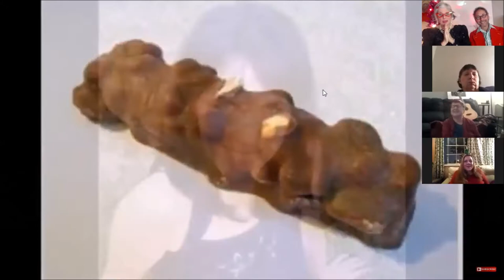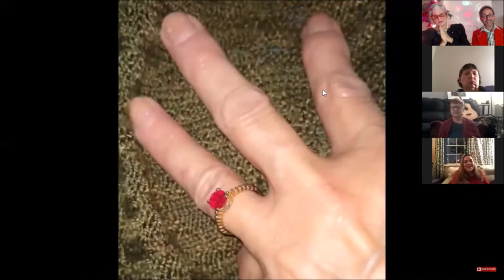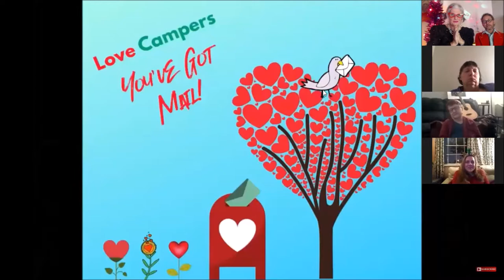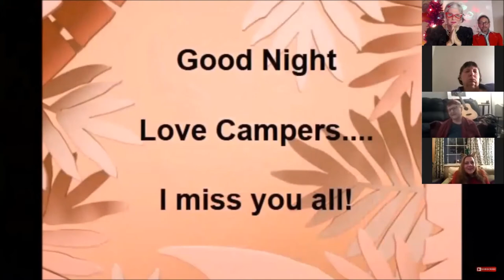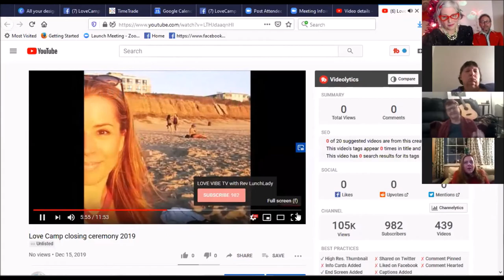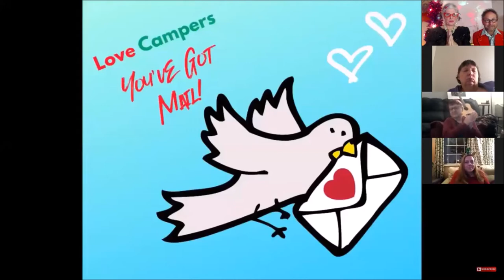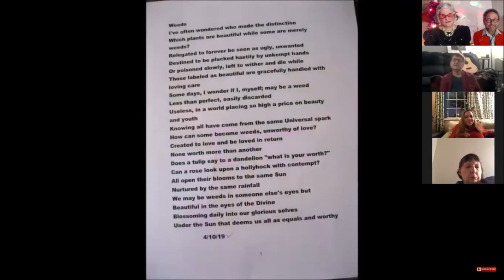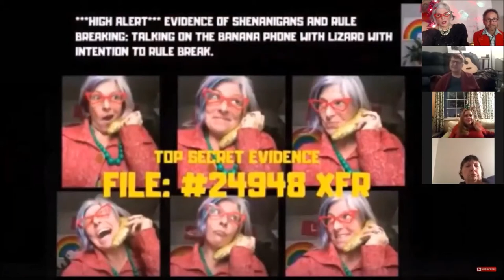LC 2019 Closing Ceremony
LINKS:
[Private Coaching Sessions] Application for a complimentary Happy in LOVE Strategy session and then link to calendar to book your time with Love Coach Macy.

[BLUEPRINT FOR LOVE] Breakthrough to LOVE Blueprint – No more wasting time on the wrong ones.

[ EBOOK ] Free Guide- Wake UP and smell the loser how to stop attracting Jerks and Attract the one who adores you.

[Premium Coaching- VIP Private] If you know you want to find love , get engaged or married in the next year then coaching is the way to go. It’s not about learning some dating tips, this is about the deeper level transformation that will improve all areas of your life. It’s not the cheapest option, but if you’re ready to get the prescriptive healing and a personalized strategy needed and necessary to skyrocket your way to healthy, lasting love, this is it.

[SOCIAL MEDIA] Facebook Group for Single Women: The playful path to love for single women who want to find a committed relationship, get engaged or married in the next 6-12 months.

[One on One Intuitive Readings] Questions about love, dating and relationships? Want intuitive insights?  Rev. Lunchlady presents the ONE and ONLY magic of "Dead Old Lady Secret Recipe Tarot"!!! Rev Lunchlady's signature triple trademarked, award-winning as seen on TV, divinity tool.  Let the cosmic Dead Old ladies bring you the exact wisdom you need to get on with your life and find real love. Readings may feel sweet like the kind of granny that makes you milk and cookies or it may be the “rip the bandaid off” butt-kicker to set you straight. Whatever comes through you can be sure leave inspired, knowing what to do and feeling sweet anticipation of LOVE.

I’m not your status quo relationship coach.  I’m a love leader on a mission to help smart, single, spiritual women find REAL lasting love…without sacrificing who they are.
No more thinking you’re doing it wrong, feeling like love isn’t in the cards, or yelling at the universe because  your psychic keeps saying “Love is coming” and still nothing.  I’ve seen it all. And although you are a unique and special unicorn with your own love story, you’re also human, which means even if you haven’t seen real love before, and there are strategies and steps you can take to make love possible for you.

I have dedicated my life to studying, living & practicing the neuroscience, psychology, human behavior and spiritual laws around what it means to create healthy love, and as a result have created a smart, playful path to committed love that works.

My signature programs connect women to their inner wisdom and confidence to navigate the dating world & life with ease and be a beacon of radiance that calls in the perfect match.

What you can look forward to when working with me:
*Trust yourself & your choices
*Attract the RIGHT partner for you
*Speak your truth without fear of rejection
*Create healthy boundaries and feel energized by relationships
*Know how to get off the emotional roller coaster for good
*Have expert support to lead you to committed love
*Love yourself wholeheartedly
*Be free of the pain of past relationships
*Feel on purpose, healthier and happier in all areas of your life

If you want that!  let's chat!

Macy Harjot Matarazzo aka Rev Lunchlady - Love Coach, Speaker, Kundalini Yogi, Spiritual Teacher - Helping the smart, single, spiritually conscious women who want REAL lasting love have the healing, tools and strategy to get there without sacrificing who they are. After working with Macy women have the experience of living in full confidence where they can speak & be who they are, appreciating their true beauty, quirks & all, making it inevitable that the perfect love shows up.  Macy brings her clients a magical combination of relationship science, emotional healing Regenerating Images in Memory (RIM) transformational process, Kundalini yoga & her signature LoveMuffin program to help women who want to feel more connection, self-love, joy & purpose have it.  She has been using these tools for over 25 years and found a powerful yet FUN way for women to attract extraordinary LOVE in their lives.